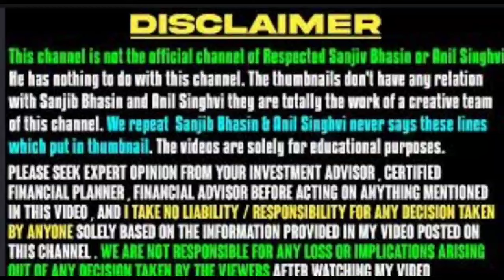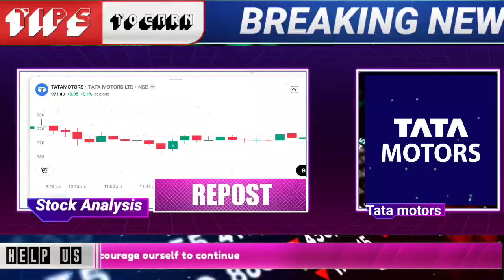tata motors share news today in hindi | tata motors stock latest news tomorrow stock analysis today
🌟JOINING BENEFIT 🌟
1)DAILY MULTIBAGGER STOCKS NEWS🔥
2)STOCKS ANALYSIS 🔥
3)LATEST INDIAN MARKET UPDATE